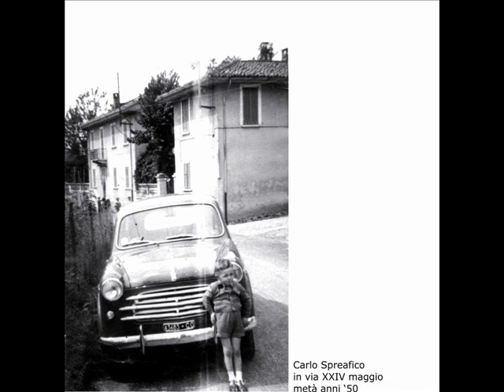Viganò ieri Viganò oggi parte 2/3